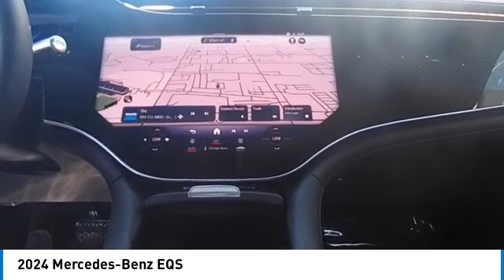2024 Mercedes-Benz EQS CMT242148